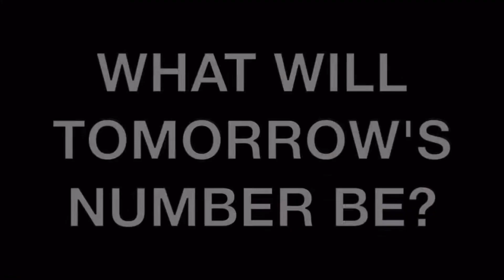a29 EIGHT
Calligraphic air-travel sounds with a little Lynch.

Calligraphy by Imgur.com user imgmadebyedgar